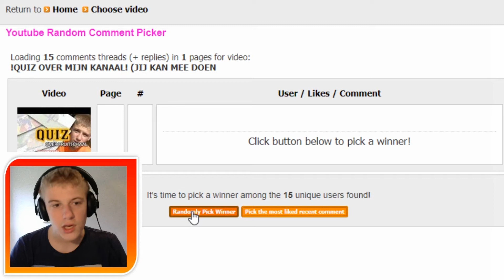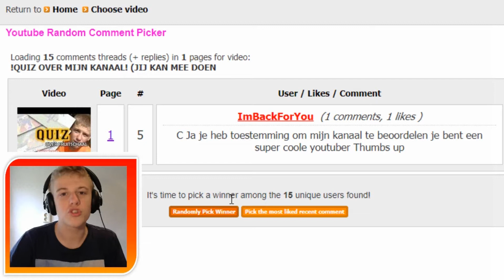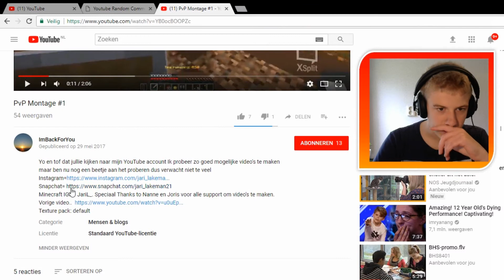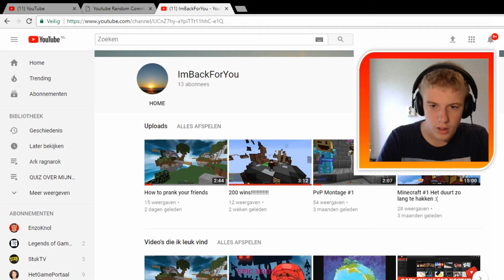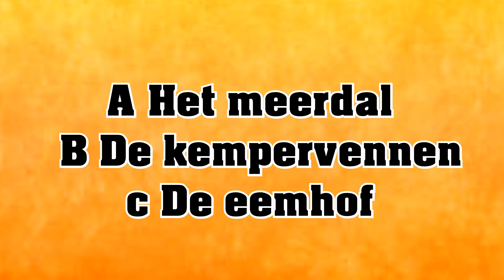!QUIZ OVER MIJN KANAAL!+Winnaar!!!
He mannekes je ziet het goed weer een nieuw Quiz Video!.Vind dit super leuk doe dan even een like omhoog 10 likes komt er zo snel mogelijk weer een nieuw Quiz online. In deze video is er ook een winnaar en dat is
Deze man check het maar even jo later.

En deel dit.